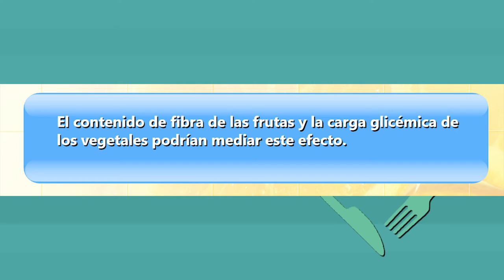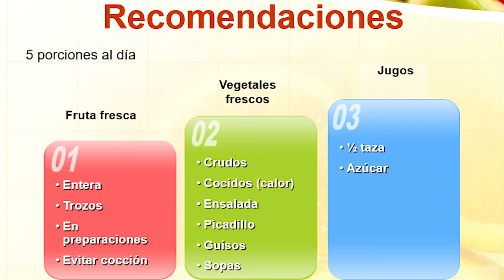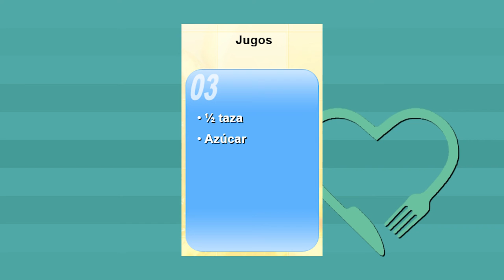POR TU SALUD 15 FEBRERO